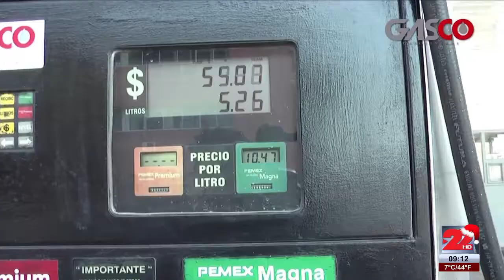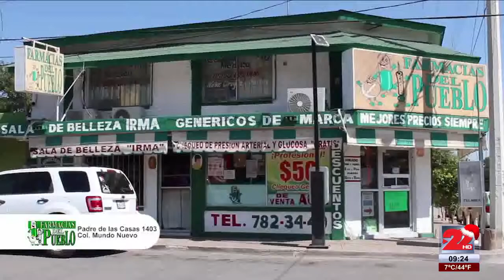Abrazando La Vida 15 Diciembre 2015